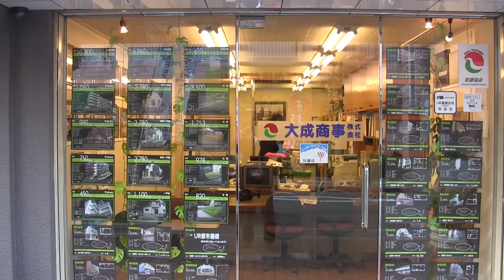[解放軍]奈良の大成商事の上武さんに会って来ました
YouTube繋がりの上武さん(taiseishouji)に会いに行って来ました。　非常に多くの内容を話しましたが、実はオフレコすぎる話題が多く公開出来る話が少なくなってしまいました。　有意義な時間を過ごせたわりには動画の時間は短めです。